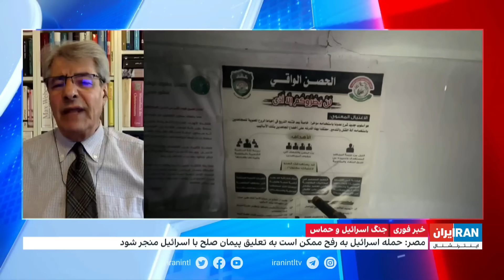ابراز نگرانی جامعه بین‌المللی از احتمال حمله نظامی اسرائیل به رفح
مصر هشدار داد حمله نظامی اسرائیل به رفح، ممکن است به تعلیق پیمان صلح این کشور با اسرائیل منجر شود

گفت‌وگو با علی صدرزاده، تحلیلگر مسائل خاورمیانه